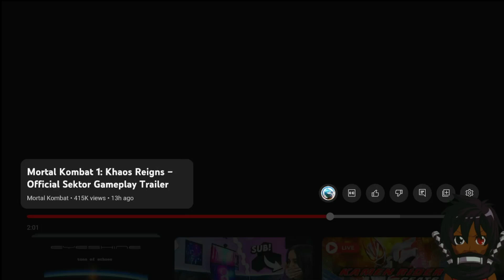She is Iron Man in this! Mekai Reacts Mortal Kombat 1: Khaos Reigns - Sektor Gameplay Trailer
{LINKS}